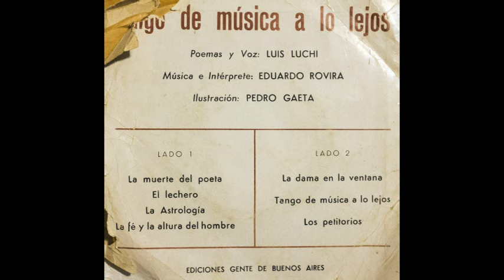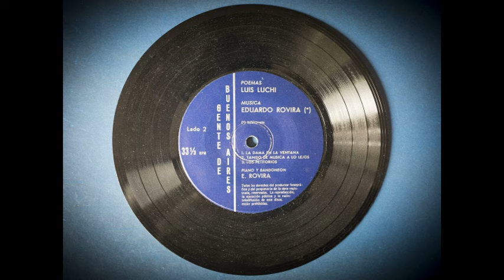Rovira_Luchi (1969)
Disco grabado con poesías de Luis Luchi y musicalizado por Eduardo Rovira.

1- La muerte del poeta                0:00
2- El lechero                                   1:35
3- La astrología                             2:55
4- La fe  y la altura de dios.         5:13
5- La dama en la ventana            7:20
6- Tango de música a lo lejos     9:15
7- Los petitorios.                           11:32

Disco original facilitado para la re-masterizacion digital por Horacio Presti.